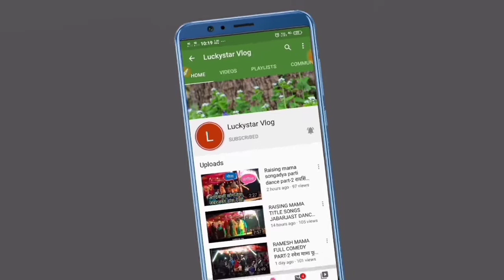Adivasi Rodali | Rembo 🌟 Band Rataniya | 2020 | आदिवासी रोडाली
Adivasi Rodali